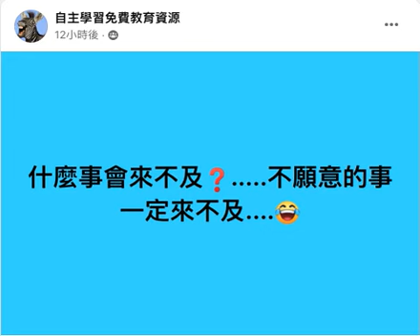📢太晚加入社團，自主學習....來不及了❓..........🦓🦓🦓 按👍 ➕“訂閱”接收最新免費教育資源 🦓🦓🦓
真的來不及了嗎.
還是你沒有準備好的意願. 😂
➡️   資優補習不補習臉書社團：